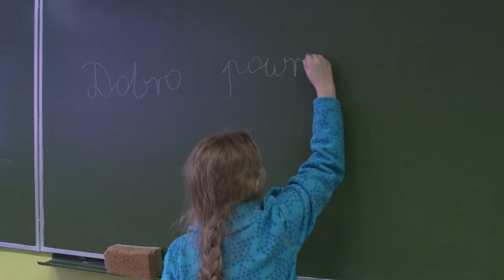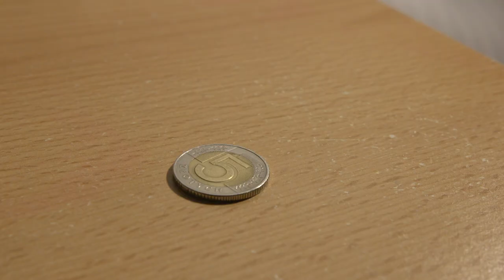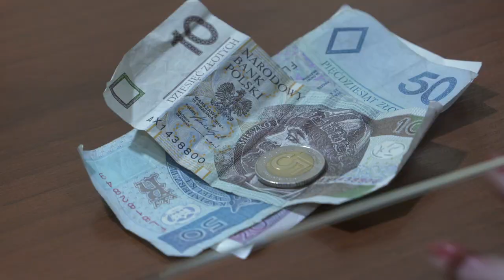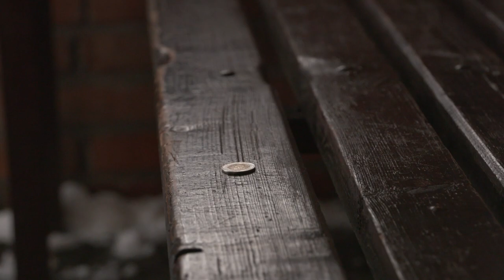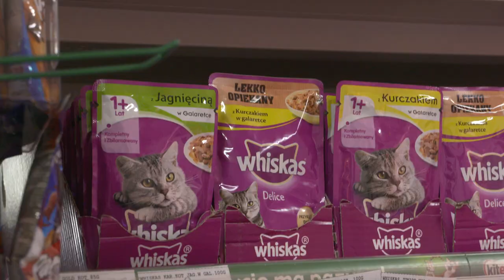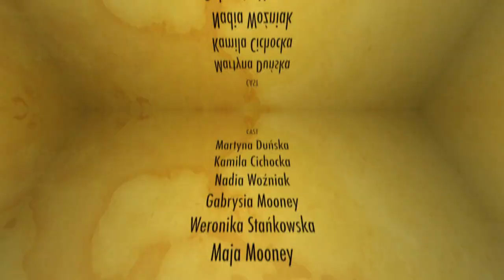Film WAMu - "Dobro powraca"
Film Warsztatowej Akademii Musicalowej zrealizowany podczas warsztatów zimowych 2018 w Broku. Scenariusz i reżyseria Katarzyna Afek. Zdjęcia i montaż Robert Nowicki. Muzyka Krzysztof Podstawka.